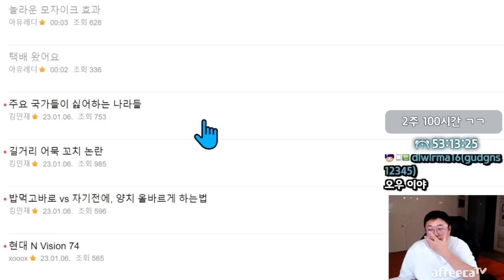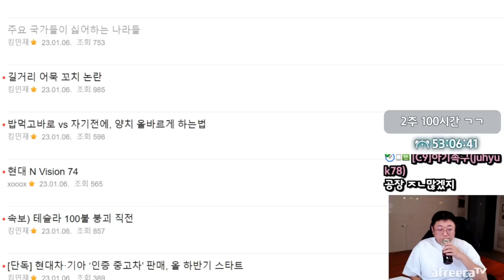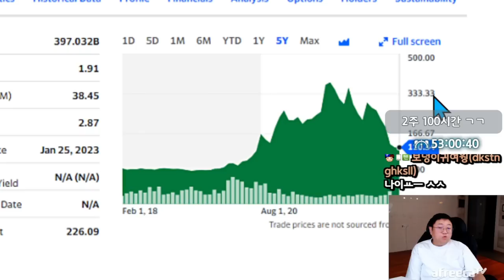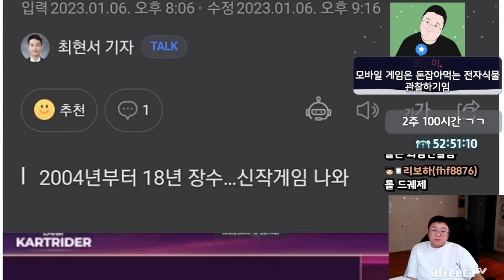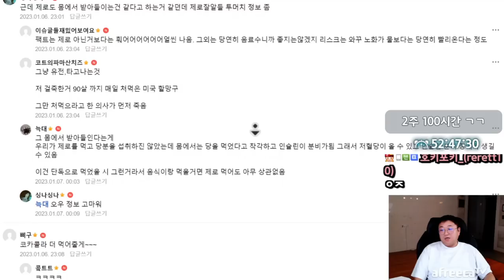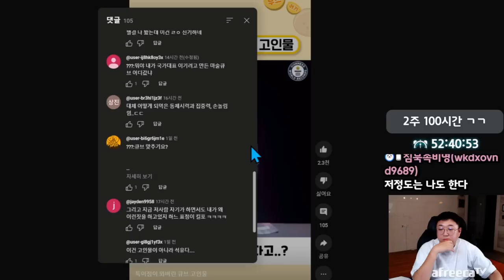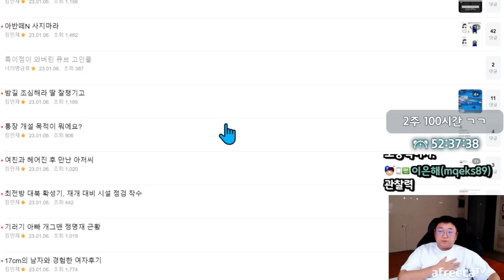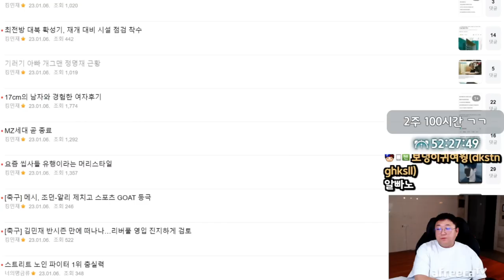제로콜라와 일반콜라의 차이점 팩트폭행 (23.01.06-4)